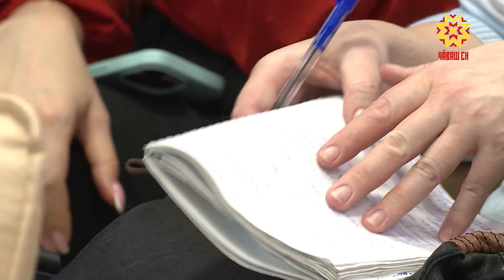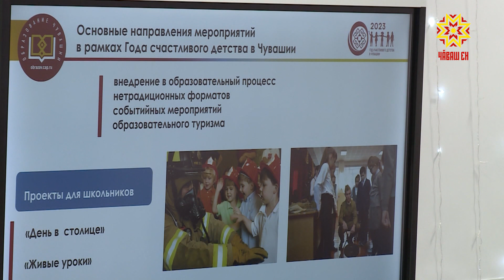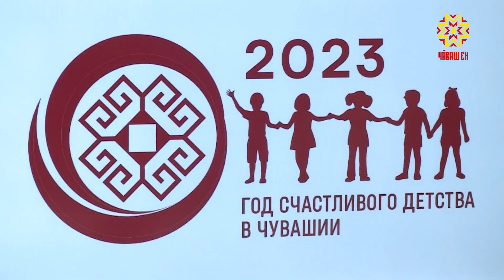Каким будет Год счастливого детства в Чувашии?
Год счастливого детства уже не за горами. Сегодня все причастные к этой эгиде министерства провели брифинг с представителями СМИ республики, где ответили на их вопросы. Какие мероприятия пройдут для юных жителей республики? Какие новые меры поддержки стоит ждать их родителям? Ответы – в материале моих коллег.
 Создать для ребят комфортные школы, сделать учёбу продуктивнее. С этой целью в год счастливого детства в Чувашии отремонтируют 41 школу и построят 5 новых. При этом при создании дизайна, как и в целом при разработке мероприятий на следующий год, обязательно учтут мнение самих детей.
– Очень много мероприятий проходит, где вы встречаетесь с детьми. С какими просьбами они чаще всего к вам обращаются?
 ДМИТРИЙ ЗАХАРОВ: «Очень много детей интересуют путешествия. Есть желание посещать объекты, историко-культурные объекты. Здесь очень широкий спектр вопросов от детей, стараемся на все отвечать, брать в работу».
Здесь реализуется много проектов, к примеру – «День в столице», в рамках которого ребята из дальних населенных пунктов могут приехать в Чебоксары и знакомиться с городом в течение нескольких дней. В следующем году Чувашия войдёт в пилотный проект «Путешествую по своему родному краю». 5 тысяч детей с 5 по 9 классы смогут пройти образовательные туристические маршруты по всем районам республики.
НАТАЛЬЯ НИКОЛАЕВА: «Мероприятий будет очень много. Но мы, как общественная организация, кровно заинтересованы в том, чтобы дети чувствовали себя патриотично. Нам очень хочется, чтобы дети с любовью и трепетом прошли по тропам нашей республики».
Ребятам постараются предоставить равные возможности для развития и самореализации. Также большой акцент в грядущем году делают и на укреплении здоровья детей.
ОЛЕСЯ ФЁДОРОВА: «С 2023 года у нас стартует расширенный неонатальный скрининг. Это нам позволит выявить с самого рождения у ребенка ту или иную патологию и это позволит нам начать своевременное лечение».
 Где счастливые родители, там и счастливые дети. Поэтому в следующем году появится новая мера поддержки для родителей – система комплексной поддержки семей с детьми, которая вступит в силу уже с января 2023-го.
АЛЁНА ЕЛИЗАРОВА: «Охват будет достаточно большой, все семьи с детьми смогут получать эту форму поддержки в электронном формате. В конечном счёте все процедуры упрощаются и ускоряются. В небытие уйдут ряд выплат, поскольку они все будут объединяться под единой выплатой».
В 2023 году отремонтируют детскую школу искусств в Аликово, обновят 6 библиотек по всей Чувашии, 3 из которых – детские, впервые пройдёт конкурс среди школьных театров. И это только малая часть того, что предстоит в грядущем 2023-м.